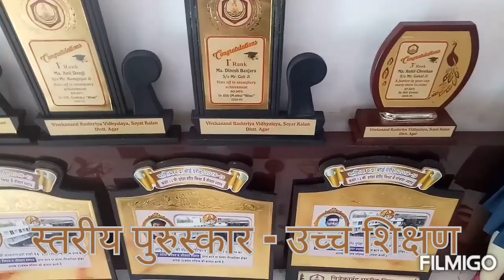पुरस्कार वितरण समारोह 7, 8 फरवरी 2020 - विवेकानंद राष्ट्रीय विद्यालय सोयत कला जिला आगर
स्तरीय पुरस्कार - उच्च शिक्षण